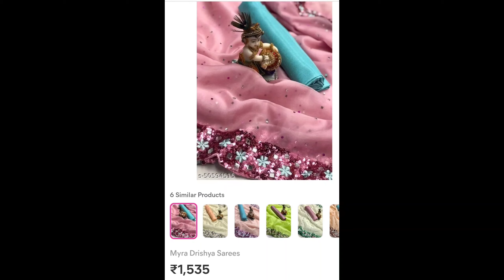meesho oaraganja sarees by RZ fashion